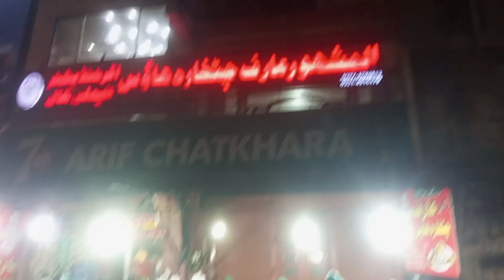PAKISTAN,WALKING TOUR OF LAHORE NEW YEAR 2024 || LAHORE HEERA MANDI VISIT NEW YEAR 2024 | HEER MANDI